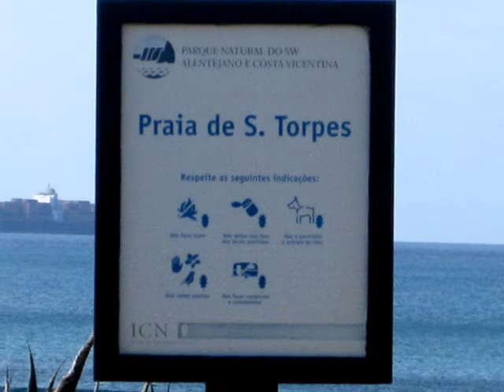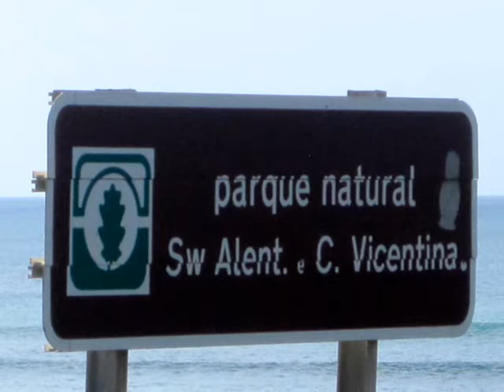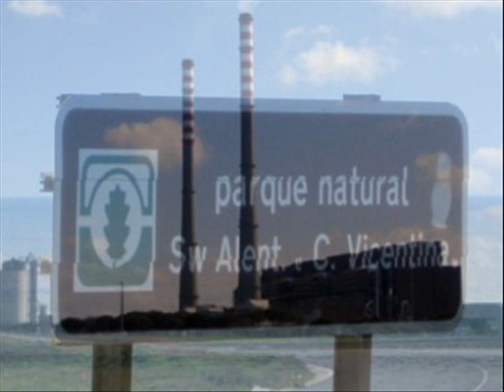PARQUE NATURAL SW ALENTEJANO - COSTA VICENTINA - A "HIPOCRISIA" - 2011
SEM COMENTÁRIOS - É SÓ...A REALIDADE...!